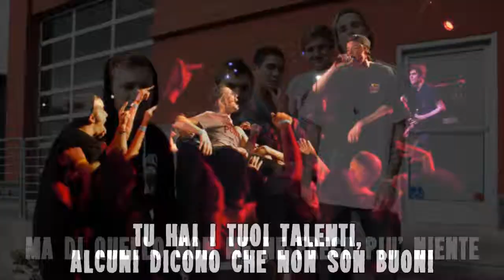The Story So Far - Closure *TRADOTTA IN ITALIANO*